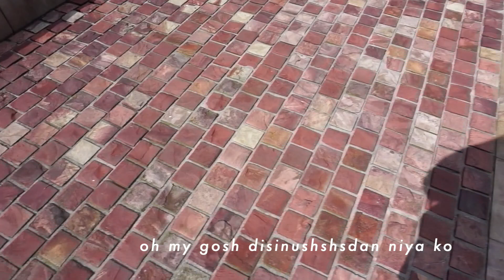Melbourne 2019 | part 2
actual vid starts at 00:34

Long overdue Melbourne vlog! I apologize in advance for the audio quality. Most of the video clips are quite random (lol) I wanted to post a video that summed our authentic experience.

I hope yall enjoy xx